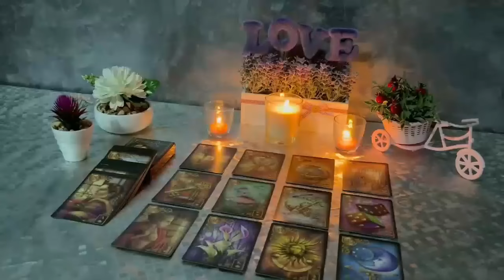LIBRA❗️YOU WILL FIGHT WITH THIS WOMAN IN A FEW HOURS 😱💥 FEBRUARY 2024 TAROT LOVE READING